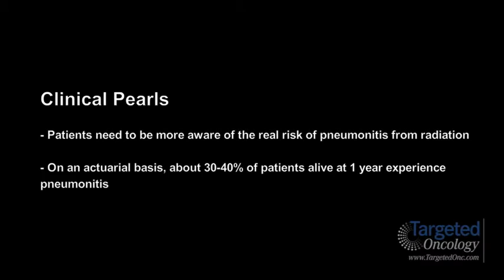Dr. Gaspar on the Risk of Pneumonitis From Radiation in Patients With Lung Cancer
Laurie Gaspar, MD, Professor and Chair Department of Radiation Oncology, Grohne Chair in Clinical Oncology, University of Colorado School of Medicine, discusses the risk of pneumonitis from radiation among patients with lung cancer.